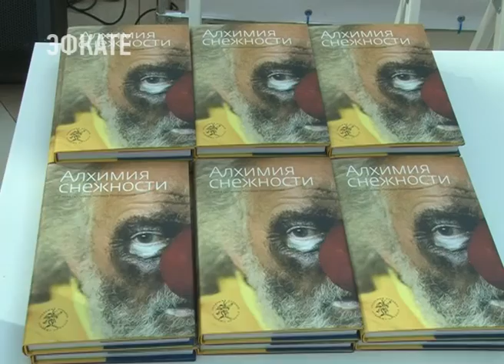В Сочи Слава Полунин представил свою книгу. Новости Сочи Эфкате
Произведение рассказывает об истории создания Снежного шоу и о законах, по которым живёт спектакль, ставший театральной классикой.
Сочи. Новости.
Телеканал Эфкате.